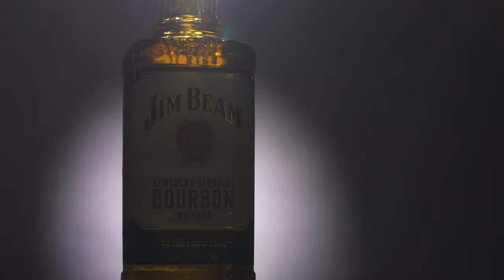Jim Beam Whisky commercial video.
Created this epic Whisky commercial video at the studio for self promotion with 3 new Aputure LED lights and some light modifiers to give me full control.